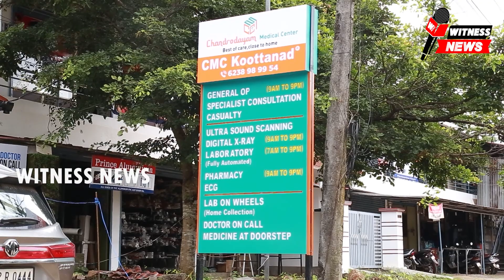നാഗലശ്ശേരി പഞ്ചായത്തിലെ തൊഴുക്കാട് പ്രദേശത്തെ ജനവാസ മേഖലയിൽ മൊബൈൽ ടവർ വരുന്നതിൽ പ്രതിഷേധം ശക്തം. \\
നാഗലശ്ശേരി പഞ്ചായത്തിലെ 8 ആം വാർഡിൽ ഉൾപ്പെടുന്ന തൊഴുക്കാട് പ്രദേശത്തെ ജനവാസ മേഖലയിൽ മൊബൈൽ ടവർ വരുന്നതിൽ പ്രതിഷേധം ശക്തം.പ്രദേശവാസികളായ ജനങ്ങളാണ് ബുധനാഴ്ച്ച  പ്രതിഷേധ സമരവുമായി രംഗത്തെത്തിയത്.45 ഓളം കുടുംബങ്ങൾ താമസിക്കുന്ന മേഖലയിൽ മൊബൈൽ ടവർ സ്ഥാപിക്കുന്നത് ആശങ്കക്ക് ഇടയാക്കുന്നുണ്ട് എന്ന് നാട്ടുകാർ പറയുന്നു.ഈ മാസം തുടക്കത്തിലാണ് സ്വകാര്യ കമ്പനി മൊബൈൽ ടവർ സ്ഥാപിക്കാൻ പെരിങ്ങോട് കൂറ്റനാട് റോഡിൽ തൊഴുക്കാട് ഭാഗത്തായി സ്വകാര്യ വ്യക്തിയുടെ സ്ഥലം ഏറ്റെടുക്കുന്നത്.രണ്ട് ദിവസത്തിനകം പ്രാരംഭ പ്രവർത്തികൾ ആരംഭിച്ചു.പണി ആരംഭിച്ചതോടെ ഒക്ടോബർ 6 ന് നാട്ടുകാർ  നാഗലശ്ശേരി പഞ്ചായത്തിൽ പരാതി നൽകി.തുടർന്ന് പഞ്ചായത്ത് ഭരണസമിതി ഒക്ടോബർ 12 ന് ടവർ നിർത്തിവെക്കുന്നതുമായി ബന്ധപ്പെട്ട് മൊബൈൽ ടവർ കമ്പനിക്ക് സ്റ്റോപ്പ് മെമ്മോ നൽകി.എന്നാൽ ഇവർ ജില്ലാ കളക്ടർ മേഖേന ടവർ സ്ഥാപിക്കാൻ അനുമതി നേടി വീണ്ടും പ്രവർത്തികൾ ആരംഭിക്കുകയാണ് ഉണ്ടായത്.ഈ പശ്ചാത്തലത്തിലാണ് നാട്ടുകാർ സമരവുമായി മുന്നിട്ടിറങ്ങിയത്.ടവർ മാറ്റി സ്ഥാപിക്കുന്നത് വരെ ശക്തമായ സമരപരിപാടികളുമായി മുന്നോട്ട് പോകാനാണ് ലക്ഷ്യമെന്ന് നാട്ടുകാർ പറഞ്ഞു.പൊതുപ്രവർത്തകരായ ഡി.രാജപ്പൻ,ഫൈസൽ കുഞ്ഞിമോൻ,അസീസ് എന്നിവർ സമരത്തിന് നേതൃത്വം നൽകി